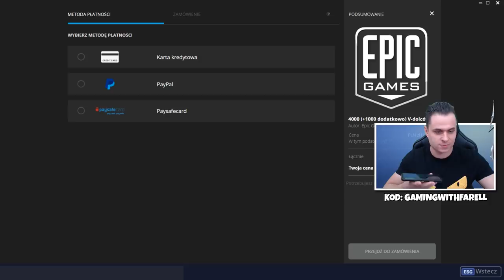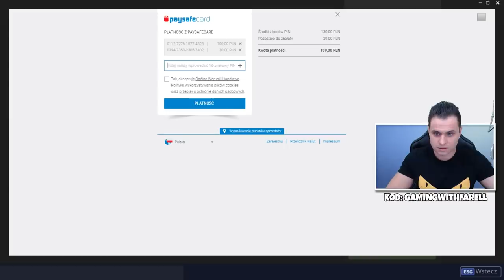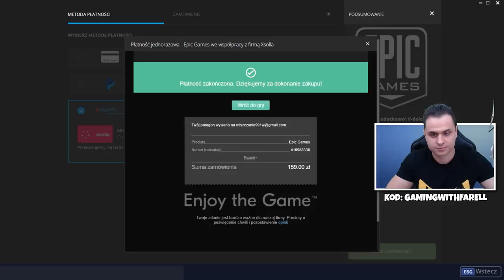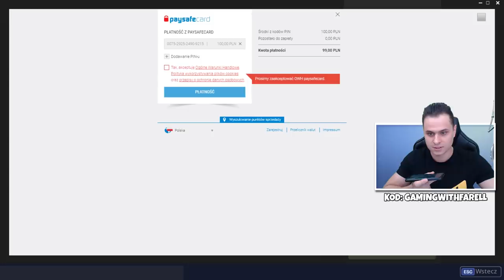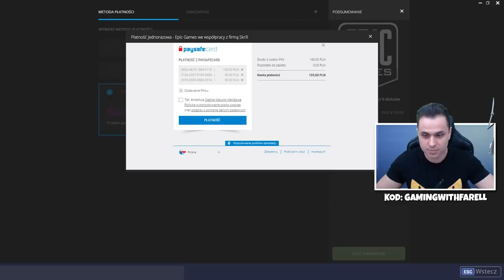ROZDAJĘ WIDZOM 50.000 V-DOLCÓW - SPRAWDŹ ICH REAKCJE! Fortnite Battle Royale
Więc spieraj z kodem "GAMINGWITHFARELL" i weź udział w konkursie!